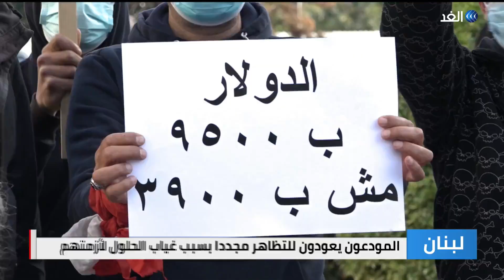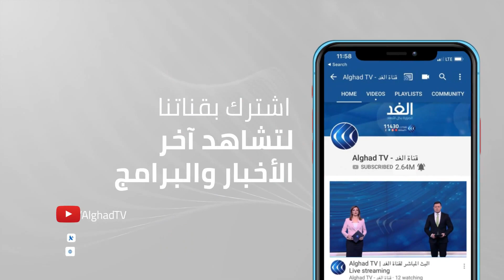المودعون اللبنانيون يعودون للتظاهر بسبب غياب الحلول لأزمتهم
نظمت جمعية المودعين اللبنانيين مظاهرة في العاصمة بيروت للمطالبة باستعادة الأموال المحتجزة في المصارف.

وكانت المصارف اتخذت عقب احتجاجات السابع عشر من أكتوبر الماضي، إجراءات تقضي بعدم السماح للمودعين بسحب ودائعهم بالدولار بسبب الأزمة المالية التي يعاني منها لبنان.

المزيد من التفاصيل في سياق تقرير مراسلة الغد ليلى خليل.